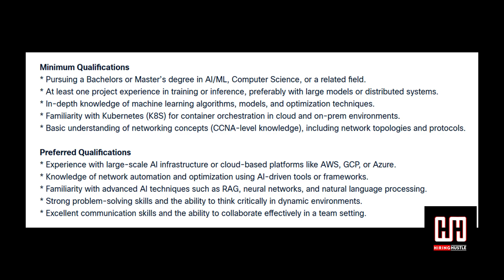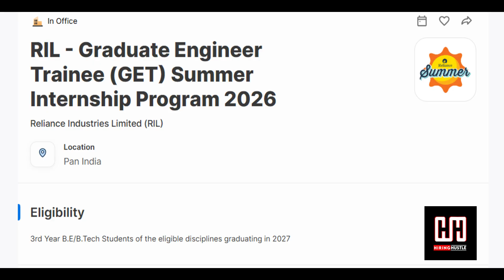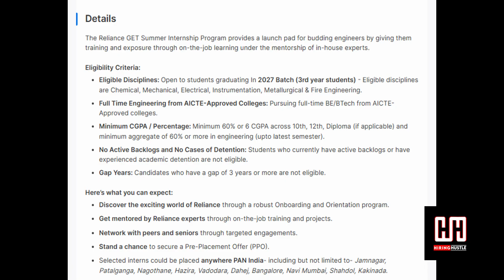Internships 2026–27 😱 | Reliance Industries & Cisco AI | Don’t Miss!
✅ Reliance Industries Limited — Graduate Engineer Trainee (GET) Summer Internship Program 2026

✅ Cisco Systems — AI Solution Internship (India)

📌 What you’ll learn in this video:
✔️ Eligibility criteria (2026 & 2027 batch)
✔️ Branches & skills required
✔️ Internship role overview
✔️ Stipend & PPO opportunities
✔️ How to apply step-by-step
✔️ Important tips to get shortlisted

🎓 Who Should Apply?
Engineering students (Final Year & Pre-Final Year)
BE / BTech / Tech background students
Students looking for paid internships & PPO opportunities